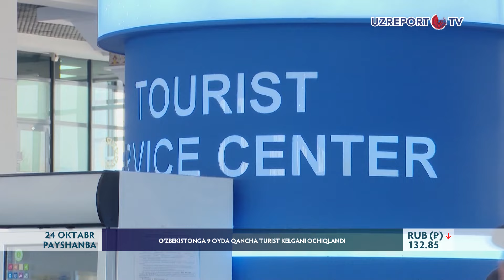O‘zbekistonga 9 oyda qancha turist kelgani ochiqlandi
O‘zbekistonga 2024-yilning yanvar-sentyabr oylarida jami 5,7 mln nafar chet el fuqarolari turistik maqsadlarda tashrif buyurgan. Bu haqda Statistika agentligi xabar berdi. Bu ko‘rsatkich o‘tgan yilning mos davri bilan solishtirilganda 825,8 ming nafarga oshgan. Statistikaga ko‘ra eng ko‘p sayyohlar Tojikistondan kelgan – 1,6 mln nafar